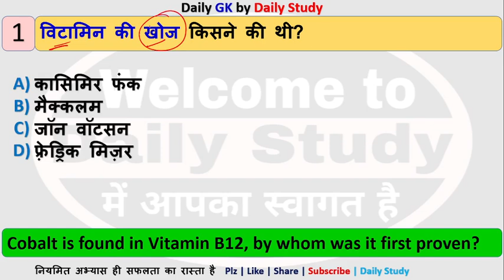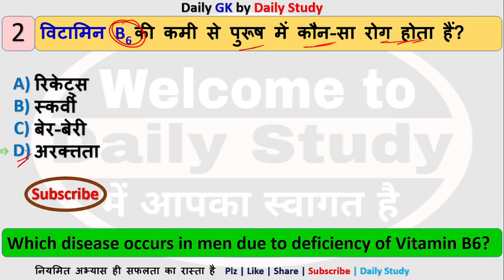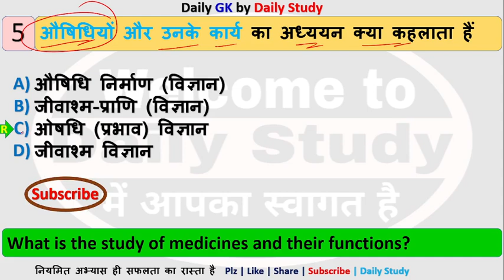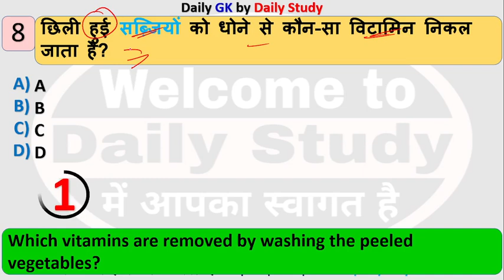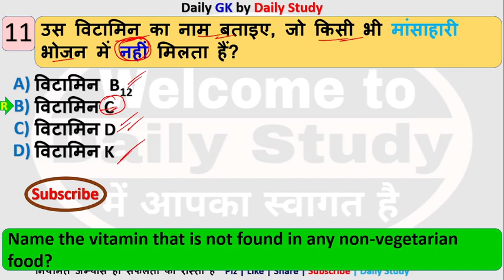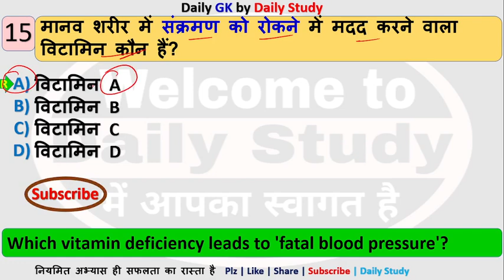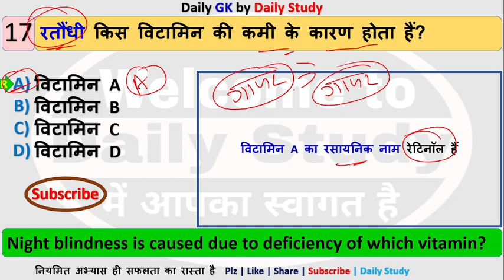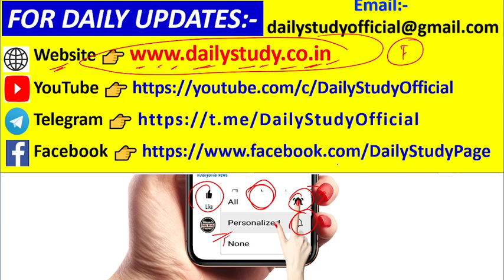Bihar Police New Vacancy | सिर्फ Science का प्रश्न | Bihar Police GK/GS Questions By Daily Study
इन सभी क्लास की 𝐏𝐃𝐅 के लिए इन वेबसाइट को देखें

Daily Study